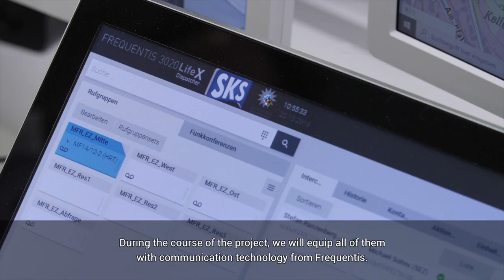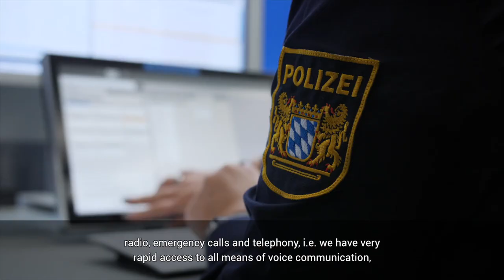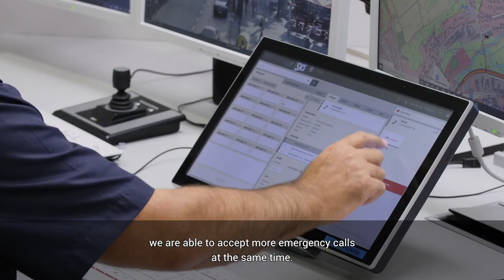Case Study: Bavarian Police (Polizei Bayern)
We visited Bavarian Police at its Police Headquarters in Nuremberg. At the heart of the communication system is our 3020 LifeX platform including digital radio connections and the newly developed AudioHub.

Find out how this solution has transformed their day-to-day operations.